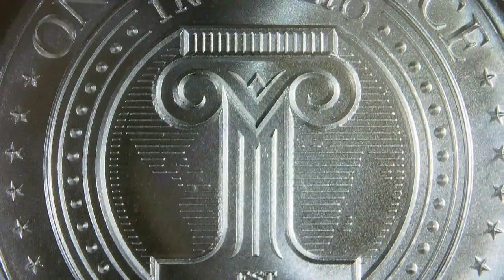2023 Snowflake / Intaglio Mint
Year: 2023
Title: Snowflake
Mint: Intaglio Mint
1oz .999 Silver Round

A very detailed relief of a snowflake.